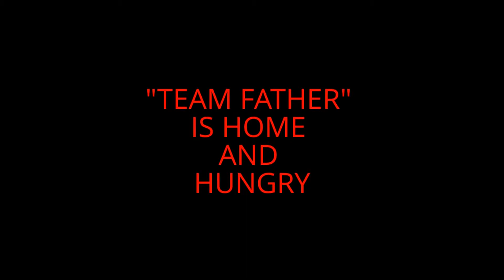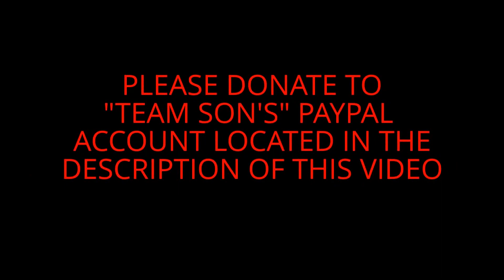DOG FOOD BURRITO PRANK ON "TEAM FATHER" #1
TEAM SON is only 12 years old so please keep your ideas appropriate and minimal pain. (Ego pain is accepted)
"TEAM SON" is wanting his dream of becoming a You Tube sensation and Millionaire to come true.